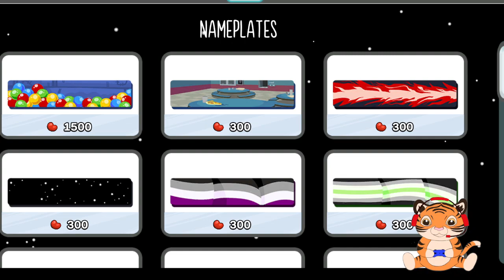Among Us 5 Feb 23